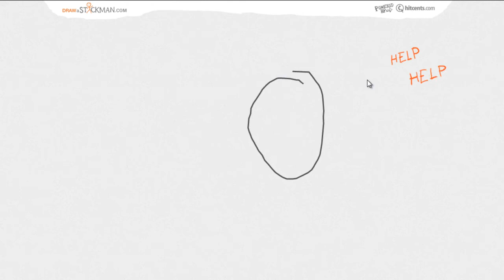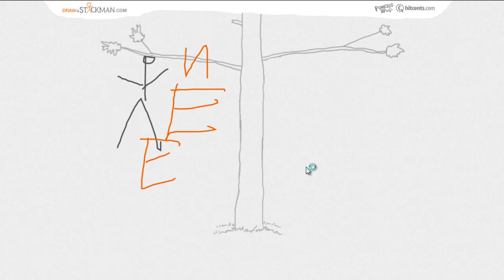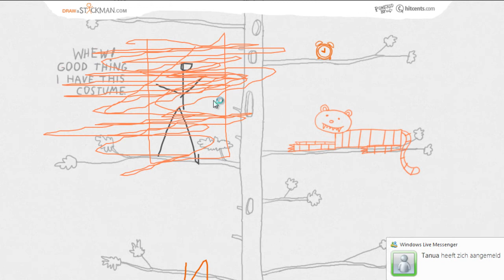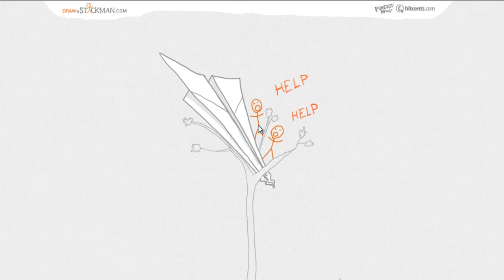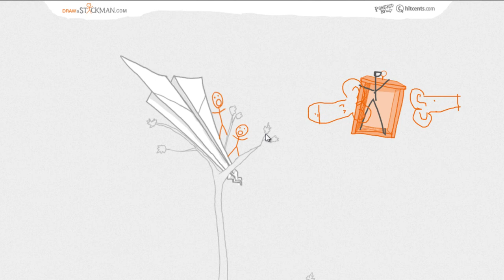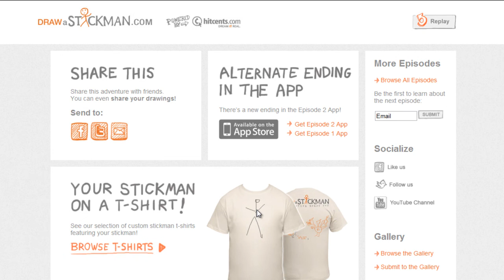Draw a Stickman | deel 2 | muislift FTW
de tweede en laatste episode van draw a stickman. als er een nieuwe episode komt, maak ik daar een filmpje van.
srry voor het gebruiken van de verkeerde mic